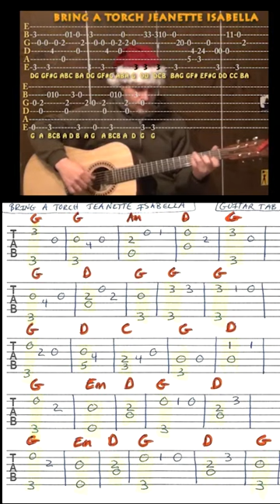Bring A Torch Jeanette Isabella (Christmas) Solo Guitar Cover Lesson with TAB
:) .MUNSON BRIGADE SHOUTOUT! .This video brought to you in part by the "Munson Brigade" ... Many thanks to Wes Green, Ann DiBenedetto, Vermell Vain, Rich C, Brett, Will Sword, Jason PH, Arlene Krassner, Jeanette Adams, Norman Emery, Leopoldo del Castillo-Olivares, Tree of Broken Hearts, Jim in Chicago, Gemma L. Salt, Sophia Peaslee, Kurt Friedrich, Kris Meyer, Paula David Gautreau, Rhonda Markham, Brenda Gillam, Cara, Rupert Cheek, Chris Garcia, John A Lawler, Bill Gillott, Glenn & Donna Scott, Peter Bellinger, Dinah N. David, John B, Jason PH, Cheeky Promo, A Sheep No More, Brett Whiteside, Florian Lumpe, Felipe, Fun studio productions, AJ Breau, Ted Hardie, Jennifer Davis, David Horton, Annely Thayer, Juli Fahrner, Mike, Moody Wood Carving, The Lonely Mailbox, Rick Deutsch, PatSandmann, Alina Man, John Messina, Mike Newman, Larry Myers, bb_ukes, Christoph Koy, Jenny L and DW, Joshua Cutaia, Michal Brys, Shannon M, Sherrie, Ruth Farthing, Deepak Rebentisch, Jeanette Adams, Rich, Tim Hyzdu, MagsBlack, Tria, Gert Ludick, Kurt Swieder, Daniel Walker, Moody Woodcarving, Jennifer Davis, Daniel Watkins, Joseph, C. Albert Bardi, Jehan Abeyratne, Julie Morris, Barbara, Michael Krell, Papa's Mustache, Kenneth Rodman, Floyd Bingo, John Price, Julie Talbott, C. Tinnefeld, Brett, Denise Gilgannon Collins, Fenella, Jenny L, Marion Tor, Kcwold, Jen Woodworth, MARCOS SORIA, Dan Turner, R.E. Willet, Nick Pabo-Eulberg, Kevin W Andrews, Arrikairwin, Tim Sanidas, DRS JR, IVANA KUHAR, Mark Goldstone, Chris Gertiser, Deborah Carlon, Kevin Morris, William Loftus, Billl, MagsBlack, James Glisan, David Nicholas, Robert Arellanes, Paul McMaster, Mark Goldstone, Antun Krasic, Brian Benedict, Bryan Nickell, Daniel Buzard, Johanna Rennhoff, Joseph Roman, Gloria Taaca, John Carris, Jennifer MacLean, Harmony, Sam Schmidt, Richard Allan, Shiu Kee Leung, Nick Koolen, Jeremy, Steven Moreno, Kaylyn Messer, The Seubert Family, Krisztina Kreidl, Brian Benedict, Sadie Maynard, Robin S, Ann E Kuehnel, Lisa Kljaich, Gary Rice, JOHN KINRADE, Heather Torpy, Steve Maasch, Randy Korenek, Deborah Allen, Julian Maier, Lisa Murphy, Ute Karnopp, Frank Griffen, JohnstownJohnny, Lin, Austin Knowlton, Brian Freeman, Simon Repton, Misty D, Uly Nonesbane, Fiona Jack, Nigel Brown and James Nolan Powell, JR, Ken Lam, Patrick Mulroy, Tim Sanidas, Pat Sweeney, Lin, Amber Parker, Gerard Gallagher, Susan Kloss, Sara Quashnie, Nancy Madrid, Annie , Bryant, Heike Eis, Patrick, Arthur, FurKeepsMeWarm, Bill Nies, David Smith, John DeSanti, La Steph, Jesse Burkhart, Gizelle Bernier, Gary Blakely, Robert Nick, Kyle Guzy, Amanda Muller, Joy, SOPHIE, Dan, Allison Davis, Olivia Mercedes, Amy Lambert, June Elopre, Ken Mitton, Julie Owens, Kaniel 99, and Larry Richards!!!

... . Bring A Torch Jeanette Isabella (Christmas) Solo Guitar Cover Lesson with TAB Arrangement ELVIS GUITAR LESSONS